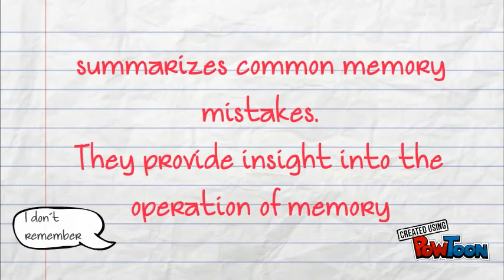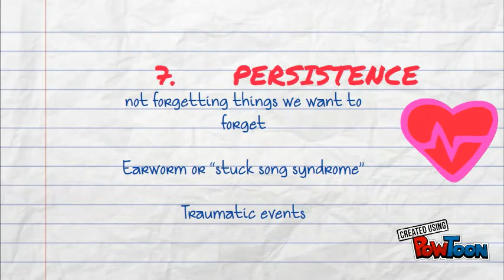7 sins of memory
LSE summer school MG103-- Created using PowToon -- Free sign up -- Create animated videos and animated presentations for free.  PowToon is a free tool that allows you to develop cool animated clips and animated presentations for your website, office meeting, sales pitch, nonprofit fundraiser, product launch, video resume, or anything else you could use an animated explainer video. PowToon's animation templates help you create animated presentations and animated explainer videos from scratch.  Anyone can produce awesome animations quickly with PowToon, without the cost or hassle other professional animation services require.